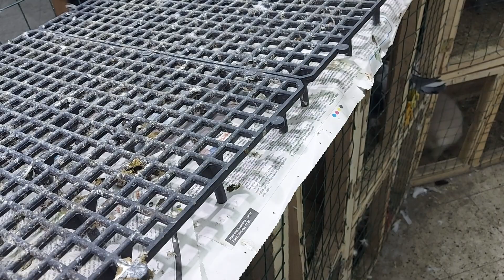GÜVERCİN İHALESİ KASIM2021 PART6